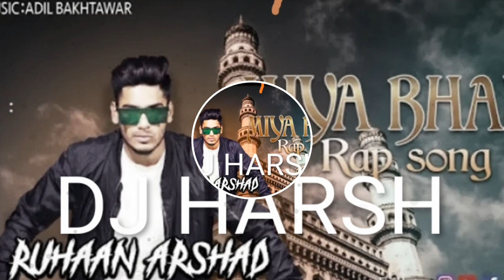MIYA BHAI _ HAYDRABADI SONG _ DJ HARSH MADELI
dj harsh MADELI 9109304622